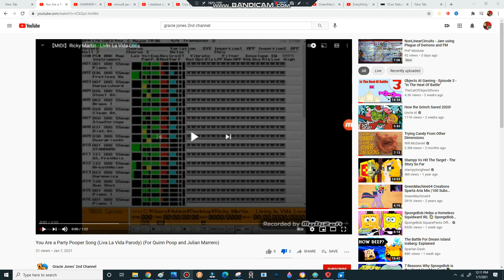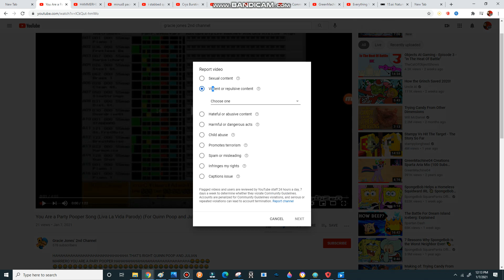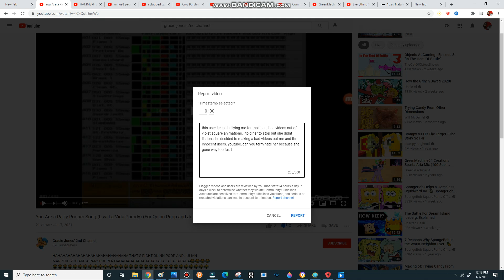i report gracie jones 2nd channel's imposter again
she needs to leave me alone for god sakes. and i report her for doing this to me. and the other innocent users.